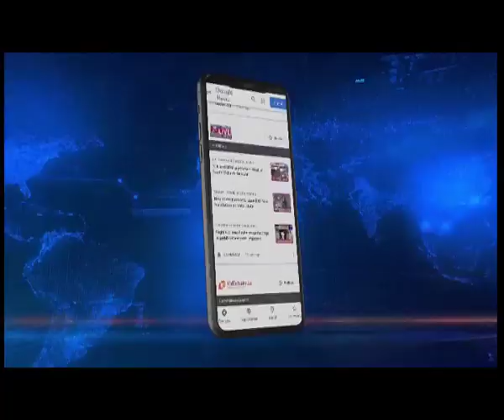मुख्यमंत्री की युवाओं से अपील, ULFA-(I) में शामिल होने की सोच से भी रहें दूर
Assam | मुख्यमंत्री हिमंत विश्व शर्मा ने फिर दोहराया कि सरकार द्वारा शुरू किए गए शांति अभियान के बावजूद कई युवा अल्फा-स्वाधीन में शामिल हो रहे हैं। मुख्यमंत्री ने कहा कि ये चिंता का विषय है क्योंकि कुछ युवाओं ने गलत रास्ता चुना है और वे बाकी युवाओं को गुमराह कर सकते है।